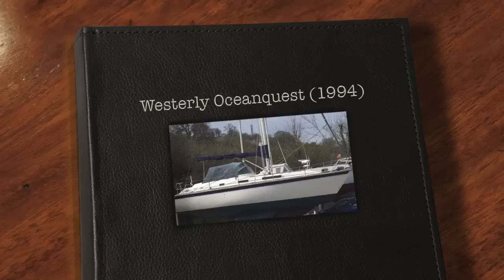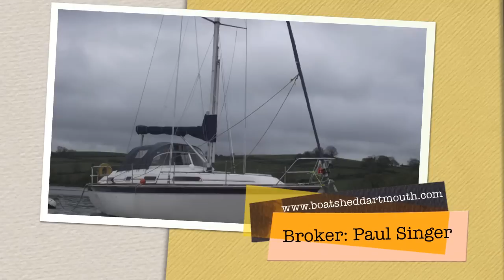Westerly Oceanquest 35 for sale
Westerly Oceanquest 35 for sale (1994), excellent condition throughout, extremely well looked after with lovely upholstery, head linings and all the interior joinery looking great too.